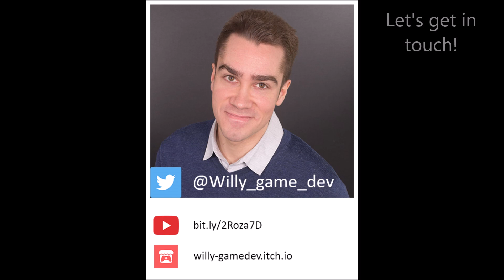[Unity 3d] Streamlined - Hovercraft racing game - Launch trailer!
Streamlined is out!

A demo is also available (for free of course), so check out the store's page!

Demo:
- 1 car
- 1 track

Full version:
- 3 cars
- 3 tracks

So this time this is not really a devlog, as the game is officially out. Since my last update I created 2 more tracks and added sound. Those features made it to the final game while the demo stayed the same.

Below is the game's description where I explained the gameplay and design choices I made.

A focus on inertia, momentum and vector-based physics
Streamlined is a futuristic racer where you control an anti-gravity car. When figuring out what would be its core gameplay, I decided to put an emphasis on momentum and inertia. As the car builds momentum and you need to negotiate a turn,  you have to take into account your ship’s inertia, choose the right moment to steer, and use the right amount of thrust. You can’t just rely on your reflexes and steer at the last moment, otherwise, you will end up not taking an optimal trajectory, or worse: crashing into a wall.

Opening the left or right panel not only slows the car down but also assists in steering as it rotates the car. Normal steering is, as expected, mapped to the left joystick.

I haven’t played all the hovercraft/anti-gravity/futuristic racing games on the market. However I tried to bring something new to the table: gameplay focused on momentum and inertia, which, in my experience at least, don’t play a major role in the Wipeouts and F-zeros of the world.

3 cars, 3 tracks,1 game mode: Time attack
There are 3 different cars, with 3 different playstyles: high speed, excellent maneuverability, and a balance of speed and maneuverability.

Microsoft game controller only
For now, it is only possible to play with a Microsoft controller. This allows for precise controls, not in general but for that game specifically. Indeed, braking with the triggers, which are analog, allows player precise controls to fine-tune their approach when making a turn. I haven’t thought of a way to reach this granular level of controls with a keyboard and mouse control scheme. However, if you have suggestions of your own on how to achieve it, do let me know.